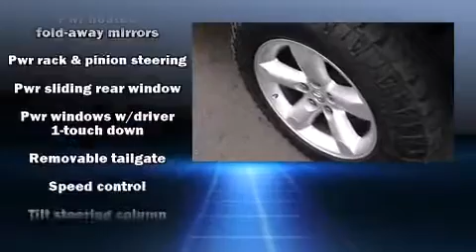2008 Dodge RAM 1500 SLT in Roswell, GA 30076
Come test drive this 2008 Dodge Ram 1500. This 4 door, 6 passenger truck has just over 90,000 miles. It features four-wheel drive capabilities, a durable automatic transmission, and a powerful 8 cylinder engine. It distinguishes itself from the competition with features such as: delay-off headlights, variably intermittent wipers, a rear step bumper, a front bench seat, air conditioning, tilt steering wheel, and more. Audio features include a CD player with AM/FM radio, and 4 speakers, providing excellent sound throughout the cabin. Dodge also prioritized safety and security with features such as: dual front impact airbags, ignition disabling, and 4 wheel disc brakes with ABS. We have the vehicle you've been searching for at a price you can afford. Please don't hesitate to give us a call.